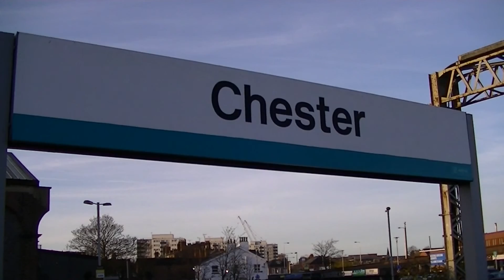Trains at Chester 30/11/13